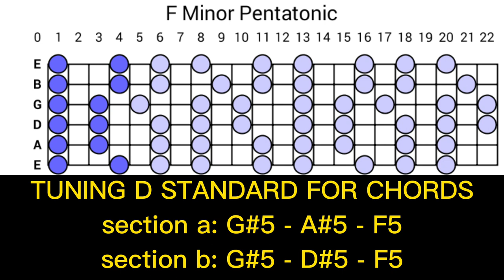Melodic Classic Hard Rock Backing Track in F Minor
All tracks composed and produced by Paweł Sobolewski.

You may use this backing track to exhibit your personal musical skills in a non-commercial recorded video or audio performance posted on-line.

This Backing Track is provided for self-educational purposes only. You may not copy, publish, distribute, extract, re-utilise, or otherwise reproduce any of my tracks for your own personal or commercial financial gain.